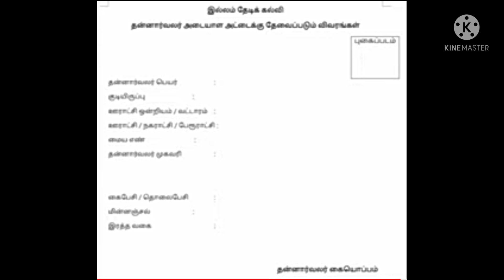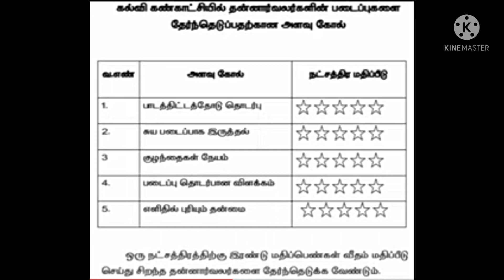இல்லம் தேடி கல்வி 2ம் கட்ட பயிற்சி Itk volunteers 2nd training, exhibition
இல்லம் தேடி கல்வி 2ம் கட்ட பயிற்சி Itk volunteers 2nd training, exhibition, id card